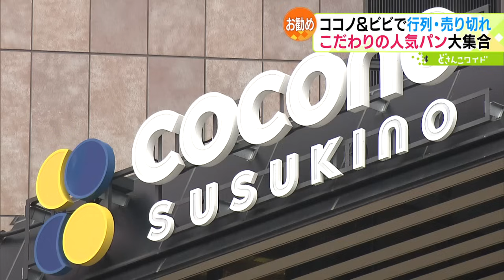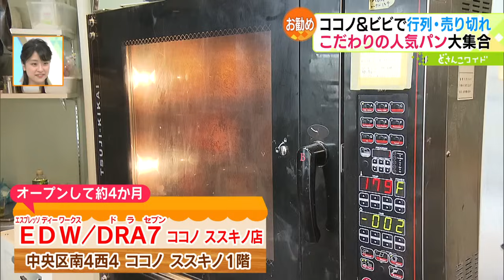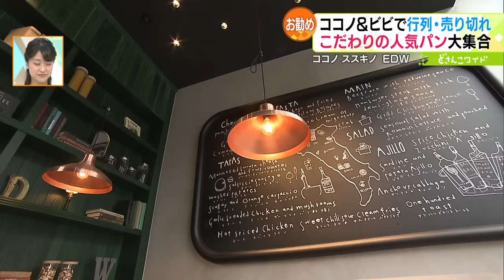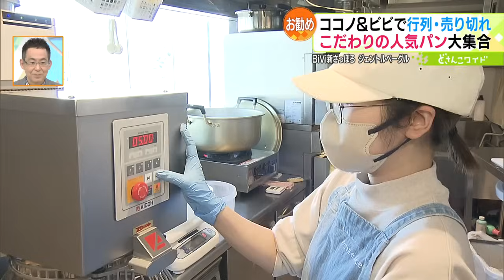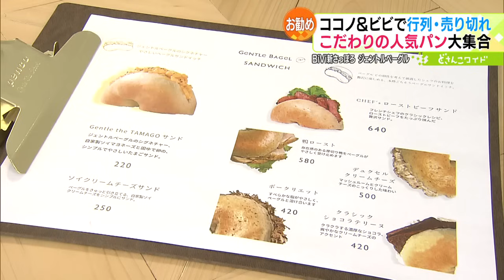最新商業施設に行列も！いま話題の人気パン【どさんこワイド179】2024.03.19放送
札幌の最新商業施設にある人気パン屋さんから、話題のパンや春の新作などをご紹介しました。